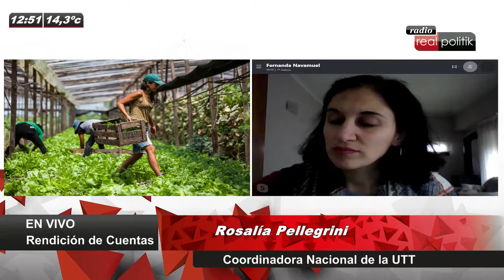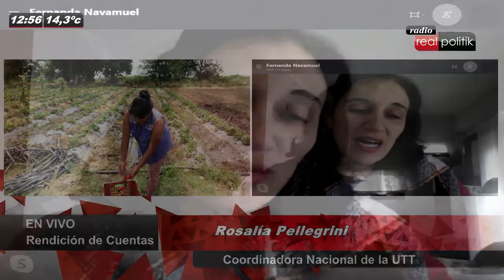Productores agrarios "desilusionados" con el Ministerio de Desarrollo Agrario bonaerense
Rosalía Pellegrini, coordinadora de la Unión de Trabajadores de la Tierra, dialogó con RADIO REALPOLITIK FM la situación de pequeños productores de los municipios La Plata, Varela, Berazategui y Escobar. "El ministro Javier Rodríguez se comprometió con cuestiones que no aparecieron, como asistir a las familias afectadas", aseguró.